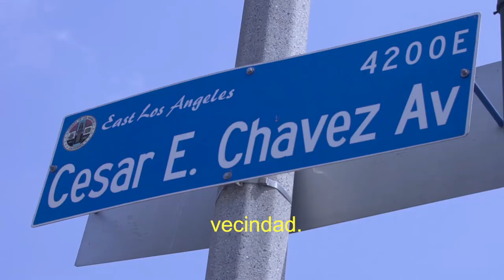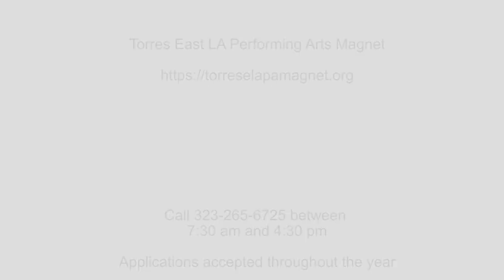East Los Angeles Performing Arts Magnet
Torres East Los Angeles Performing Arts Magnet High School